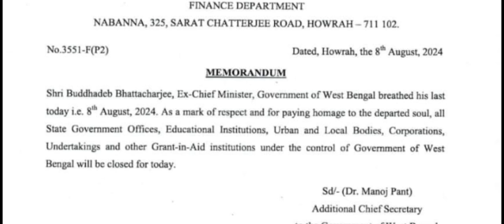পশ্চিমবঙ্গের প্রাক্তন মুখ্যমন্ত্রী পরলোকগমন করেছেন। ওনার আত্মার শান্তি কামনায় ছুটি ঘোষণা।